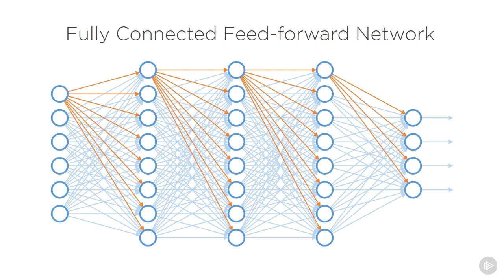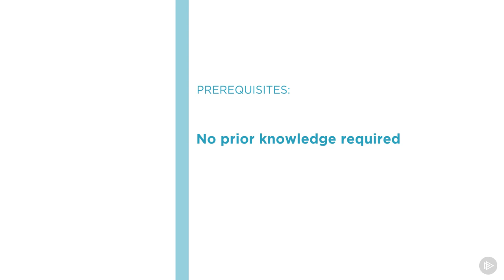Deep Learning: The Big Picture